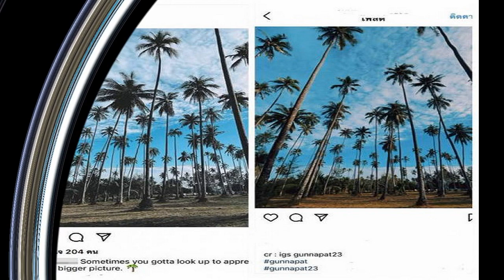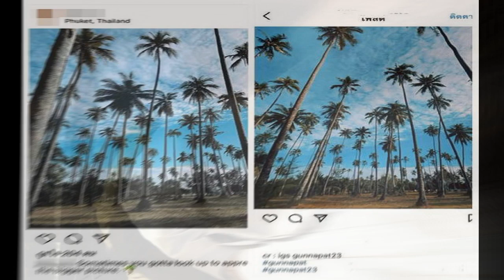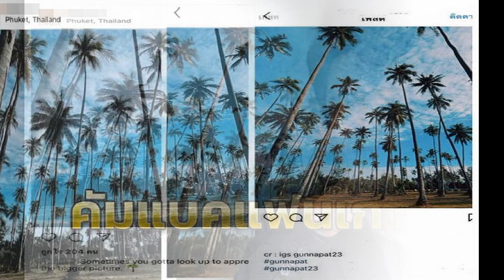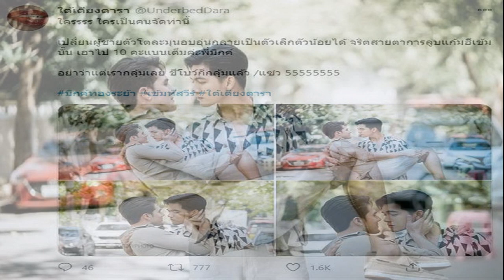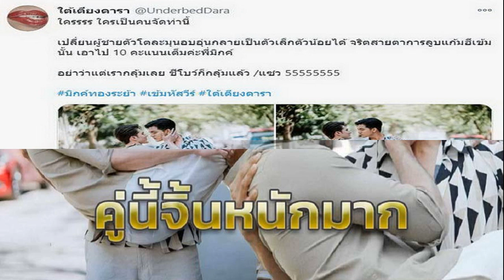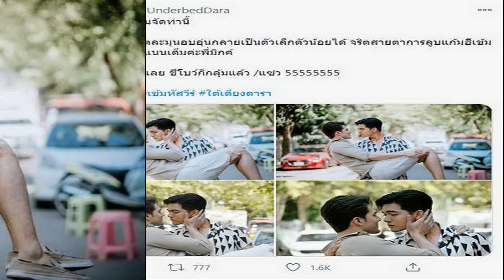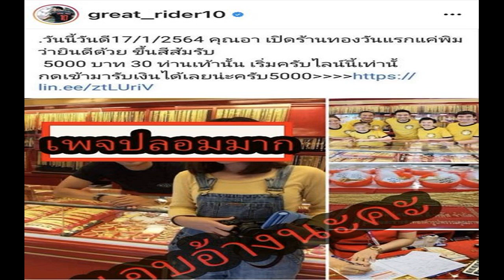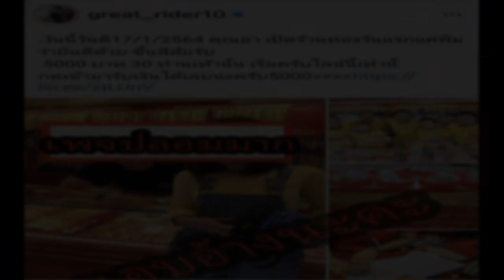โซเชี่ยลแชร์ภาพเด็ด! มารี เบิร์นเนอร์ พิชญ์ กาไชย ร่วมแก๊งเพื่อนสนิทสนม